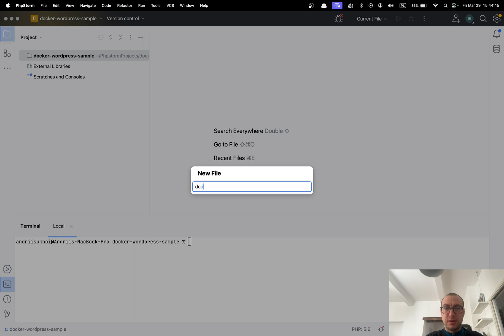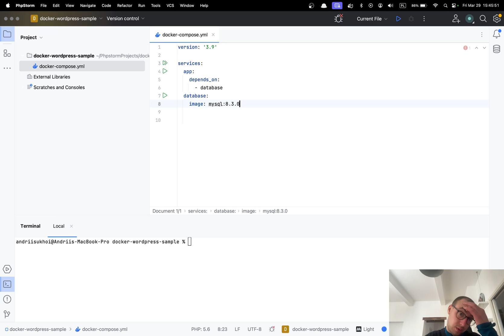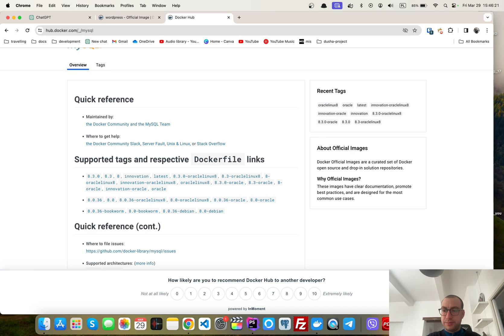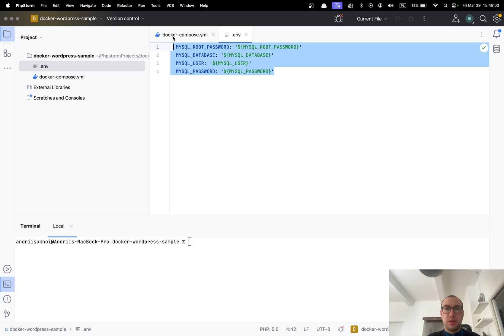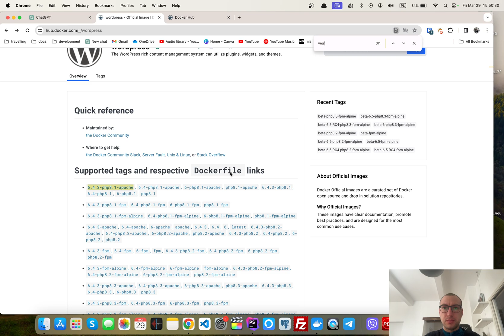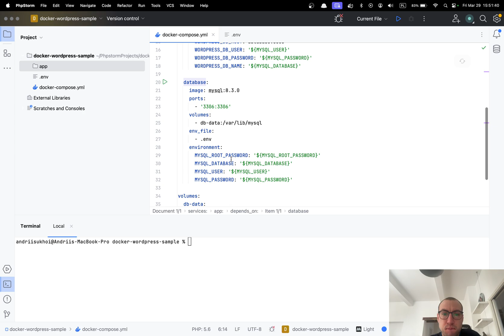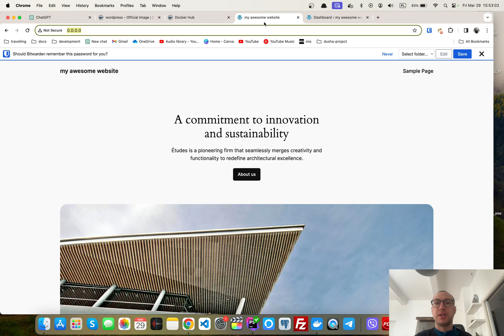How to run wordpress with docker? | 100% FULL GUIDE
Hello friends!
In this one I will show you how you can run wordpress with docker.

My name is Andrew. I am software developer from Ukraine🇺🇦 who lives in Poland 🇵🇱. I started programming in long 2012. I am doing web and like to share things on youtube. On my channel you will videos both about technical and personal things about me. Join me!